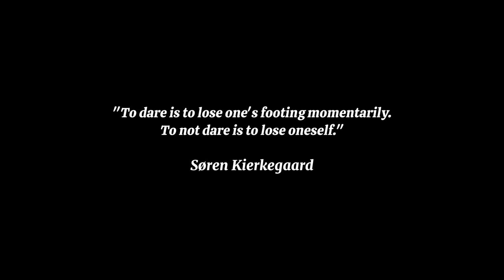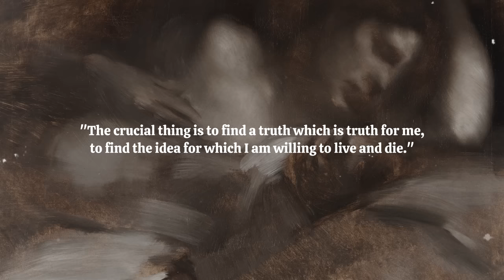How Anxiety Leads To Greatness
In this enlightening video, delve into the profound insights of Søren Kierkegaard's philosophy as we explore the intriguing topic of how anxiety can pave the way to greatness.

Discover one of Kierkegaard's most notable contributions to philosophy—the concept of angst, or existential anxiety. Explore how this unique human experience, as Kierkegaard elucidates in his seminal work, "The Concept of Anxiety," goes beyond anxiety disorders. Instead, it represents a response to the unknown and uncertainty that permeate the human condition.

Kierkegaard's belief that "Anxiety is the dizziness of freedom" sets the stage for understanding the profound relationship between anxiety, freedom, and the choices we make. Recognize that our constant awareness of freedom and responsibility can evoke anxiety, as we navigate the complexities of decision-making without guaranteed outcomes.

Chapters:
00:00 - Introduction
01:07 - Angst and the Existential Condition
04:47 - Using Anxiety as a Catalyst for Greatness
08:18 - Confronting Anxiety and Embracing Action
13:44 - Conclusion
Music created by acepe.